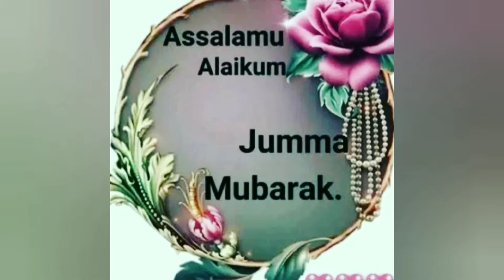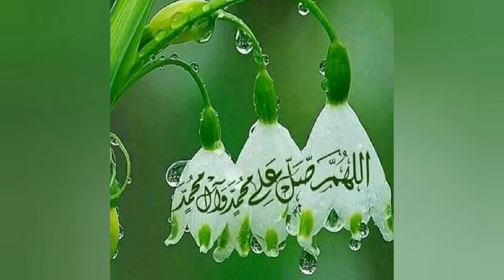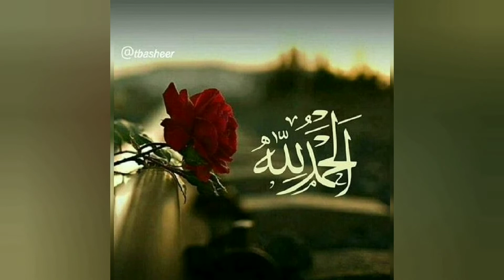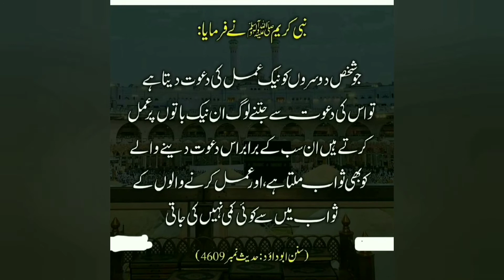Naat sharif| rabiul awal 2022| sahib e taj wo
In this video a beautiful kalam is presented to viewers in beautiful voice So plz watch and listen and get the mental peace.

cooking,beauty and health

For more videos like this watch my channel.